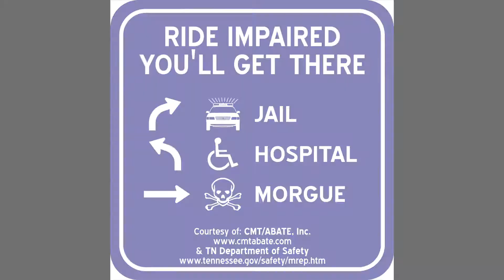PSA Don't Ride Fried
Public Service Announcement, ABATE CMT, Tennessee chapter